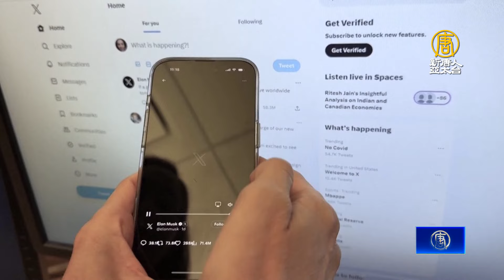147年歷史 波士頓「天鵝船」新旅遊季開始